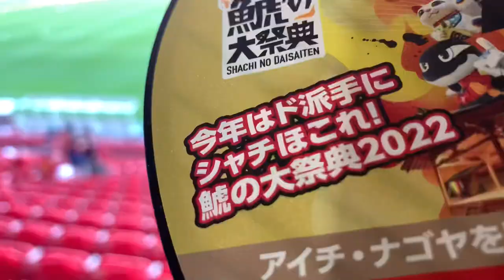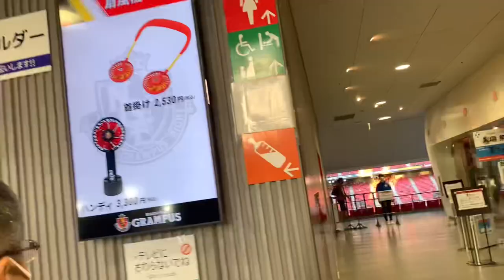週末vlog42 名古屋グランパス 観戦編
スポーツ観戦大好きな我ら。
今回はJリーグ名古屋グランパス の試合を見てきましたのでその雰囲気を。

しかしサッカー観戦はサッカー眼、バレーはバレー眼、野球は野球眼とそれぞれ楽しみのモードがあるので、シフトチェンジしながら楽しんでおります。

どのスポーツも偽りのない真剣さに打たれ、元気と勇気をもらえるというものです。